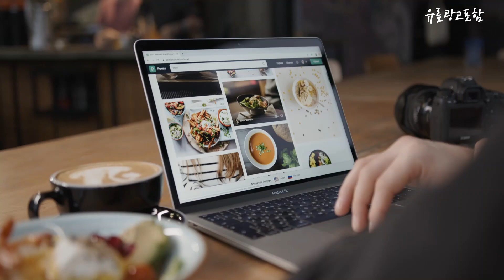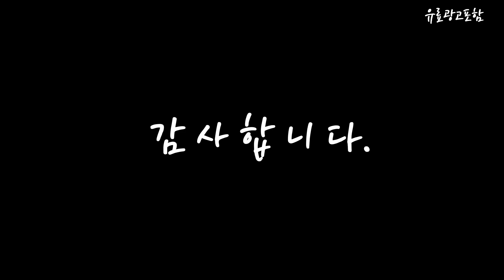z13 Top10!! 요즘 인기있는 z13 구매 가격 평점 후기 비교 총정리!!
❤️❤️❤️ 요즘 인기있는 z13 구매 가격 평점 후기 비교 총정리해 보았어요!! ❤️❤️❤️

[00:06]
10위. 에이수스 2023 ROG 플로우 Z13 Acronym 코어i9 [5,327,700원]

[00:11]
9위. 레노버 2022 씽크패드 Z13 G1 라이젠5 Pro [988,480원]

[00:17]
8위. 에이수스 2022 노트북 13.4 Black ROG Flow [1,690,000원]

[00:22]
7위. 에이수스 2022 ROG 플로우 X13 오프 블랙 [1,645,420원]

[00:28]
6위. Apple 2020 맥북 에어 13 스페이스 그레이 [1,444,200원]

[00:33]
5위. 레노버 2022 씽크패드 Z13 G1 라이젠7 Pro [1,399,000원]

[00:39]
4위. 에이수스 2023 ROG 플로우 Z13 Black 코어i9 [2,599,000원]

[00:45]
3위. 에이수스 2022 ROG FLOW Z13 Black GZ301ZE-LC032W [2,649,000원]

[00:51]
2위. 에이수스 2022 노트북 13.4 Black ROG Flow [2,499,000원]

[00:56]
1위. 에이수스 2023 ROG 플로우 Z13 Black 코어i9 [2,749,000원]